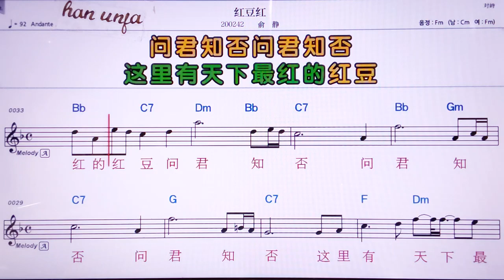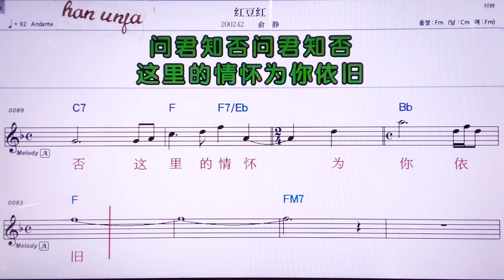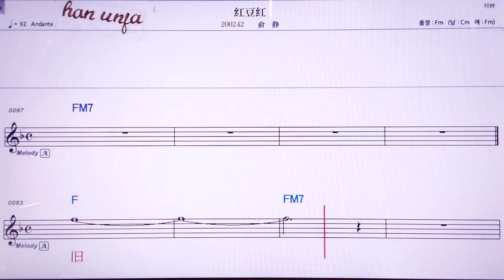💖훙떠우훙/위찡 👍MR,노래방, 악보, 코드,Karaoke With Sheet Music